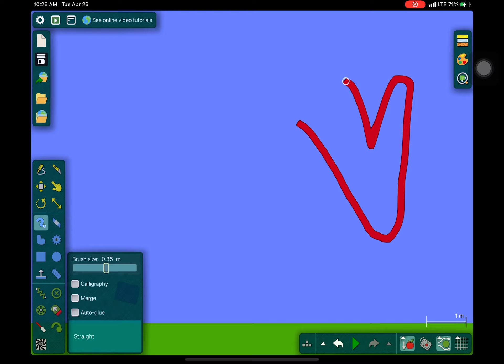Klasky Csupo FDFSG - Algodoo